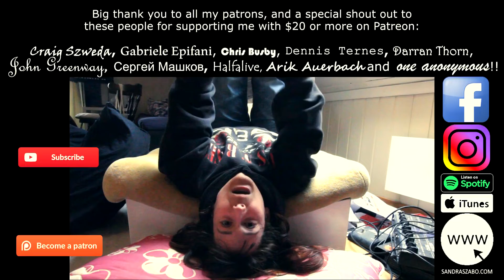Roxette - Joyride (cover by Sandra Szabo)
A tribute to Marie Fredriksson ♥

Big thank you to all my patrons, and a shout out to these people for supporting me with $20+ on Patreon: Craig Szweda, Gabriele Epifani, Chris Busby, John Greenway, Darran Thorn, Dennis Ternes, Сергей Машков, Halfalive, and one anonymous!!

Acoustic Cover Album Vol: 1, 2, 3 & 4 available now!

Thanks for reading through all the way down here!! ;) Comment "woop woop" if you did so I will know ;)